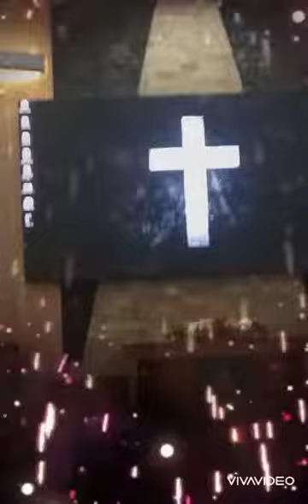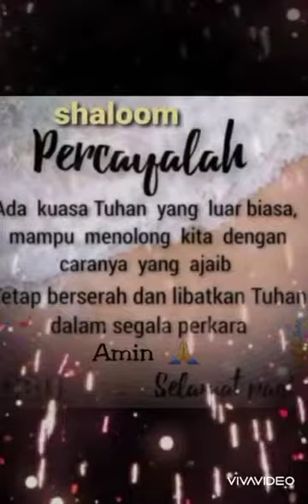Koes Plus Pop Natal "Hening"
hening#koesplus#popnatal@lietekhanhan1882